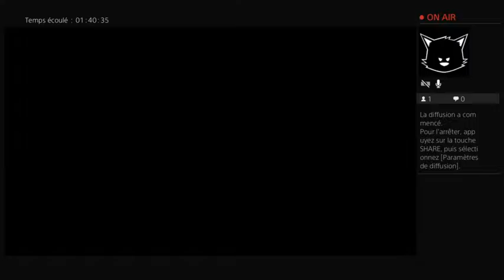Let's play Darkest Dungeon #10 La dernière recrue enfin !